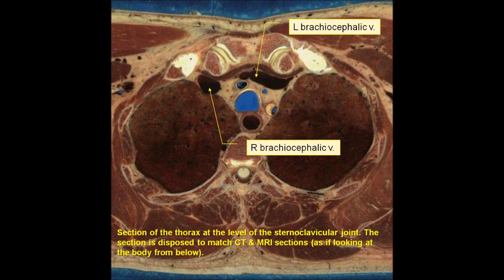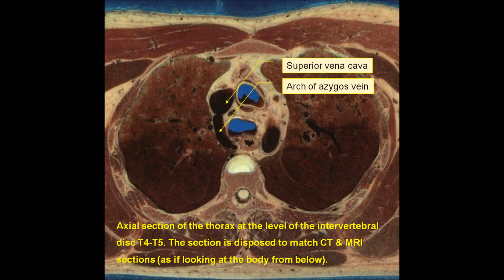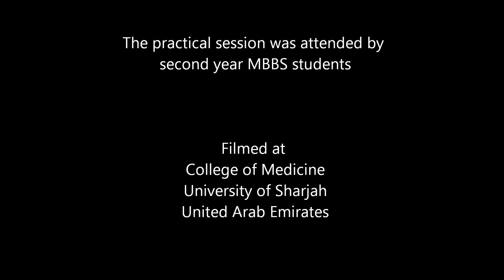Superior mediastinum - dissection + Anki flashcards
Download Anki-compatible flashcards customized to align with the learning objectives of this session

Objectives:
Demonstrate and describe the contents and relations of the superior mediastinum, including:
Thymus, superior vena cava, arch of the azygos vein, right and left brachiocephalic veins, venous angle, trachea, esophagus, vagus nerve, phrenic nerve, left recurrent laryngeal nerve, ligamentum arteriosum, pulmonary trunk, pulmonary arteries, left superior intercostal vein, ascending aorta, aortic arch, brachiocephalic trunk, left common carotid artery, left subclavian artery.

00:00 Intro
00:11 Divisions of the mediastinum
00:36 Superior mediastinum
00:45 Formation of the superior vena cava
01:57 The aorta and its branches
02:48 Internal thoracic vessels
03:04 Pericardium
03:20 Pulmonary trunk and ligamentum arteriosum
03:39 View of the superior mediastinum from the left side: phrenic, vagus, and left recurrent laryngeal
04:16 Left superior intercostal vein
04:41 View of the superior mediastinum from the right side: phrenic and vagus nerves and the arch of the azygos vein
05:45 Dissection 2: a wrap-up
06:08 Venous angle
08:24 Trachea and esophagus

Presented and edited by Dr.Akram Jaffar, Ph.D. Filmed by Miss Rama Anwar and Wafa Yousef (medical students). Filmed at College of Medicine, University of Sharjah, UAE. November 2011.